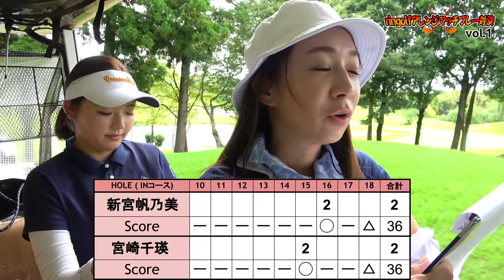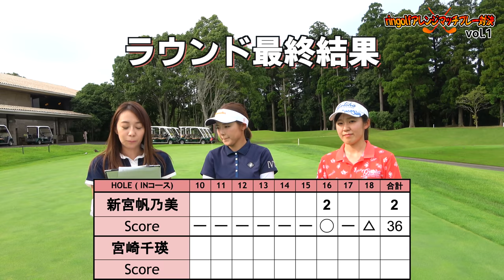ringolfアレンジマッチプレー対決Vol.1【新宮帆乃美vs宮崎千瑛#3】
Vol.1は 新宮帆乃美選手vs宮崎千瑛選手の対決です！

ボギー以上 0point
パー 1point
バーディー 2point
イーグル 5point
アルバトロス/ホールインワン 10point